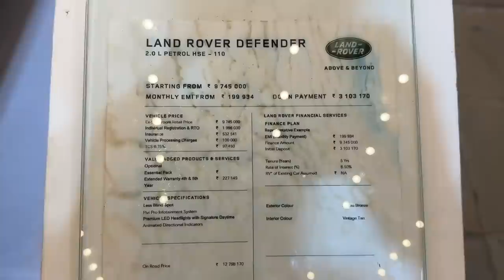Next Car 1.3 Crores Ki Land Rover Defender Hogi 🤞🏻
Went to one of the best mall in Mumbai - Phoenix Mills Palladium and saw Land Rover Defender.